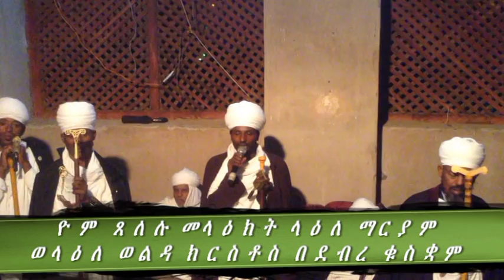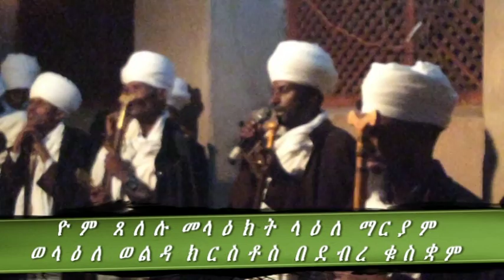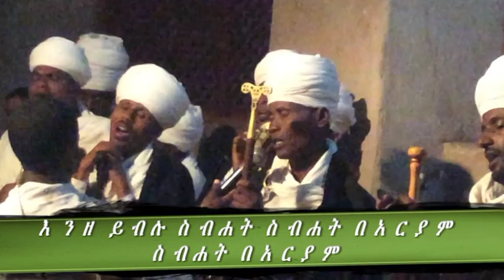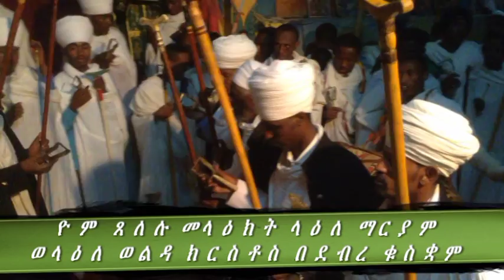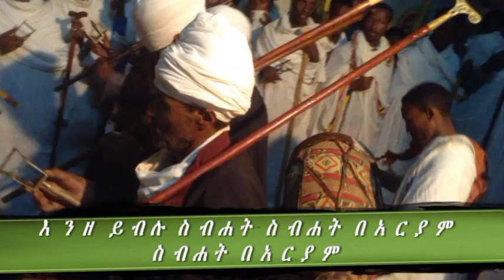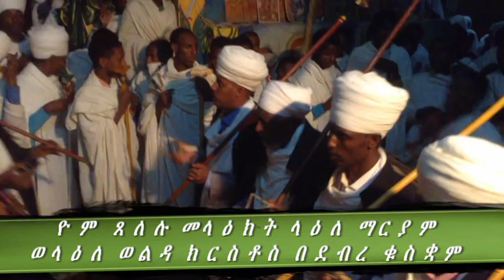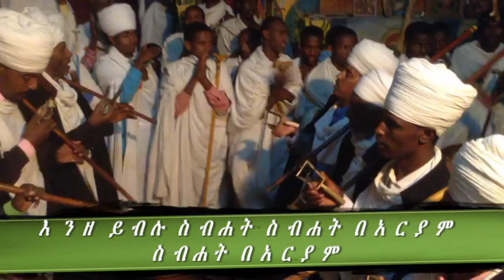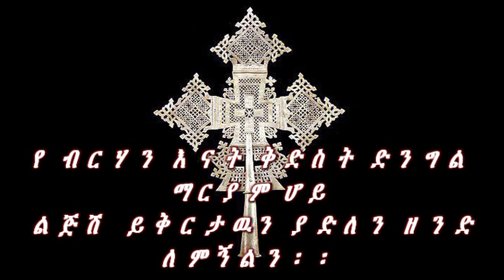Woreb "Yom tseleleu"/Ethiopian orthodox-Mahlete tsige/ዮም ጸለሉ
ዮም ጸለሉ
በሊቃዉንተ ቤተክርስቲያን